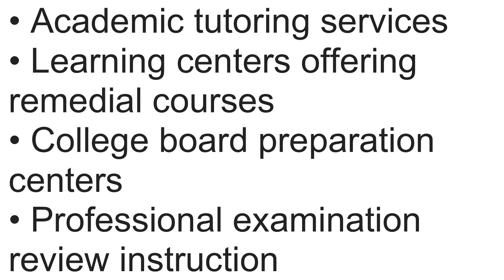What is NAICS Code 611691? | Class Codes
What is NAICS Code 611691 Exam Preparation and Tutoring

This U.S. industry comprises establishments primarily engaged in offering preparation for standardized examinations and/or academic tutoring services.

Illustrative Examples:

• Academic tutoring services
• Learning centers offering remedial courses
• College board preparation centers
• Professional examination review instruction